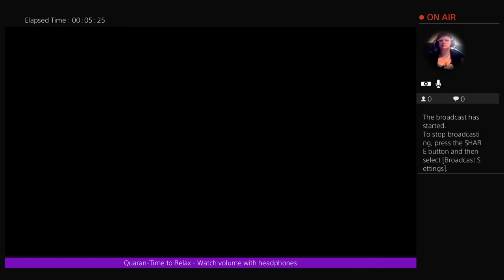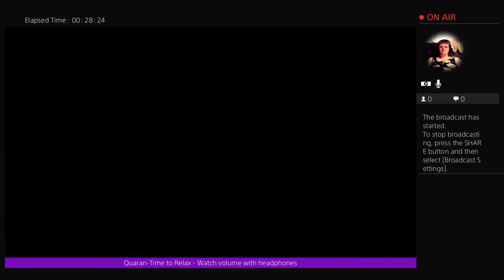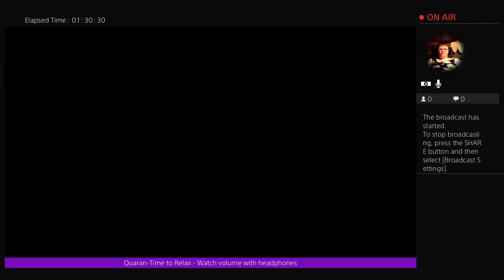Resident Evil - Bad Dog!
Hey Zodiacs! How is everyone? I decided to play Resident Evil because of how many great things I've heard of the franchise. I do recommend watching your headphones, and sit back and relax!